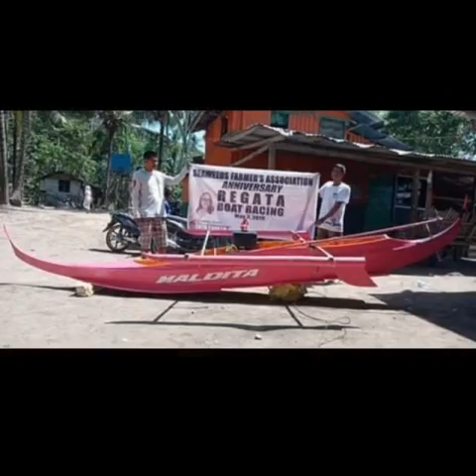Team FASTFIVE & Team URDUJA